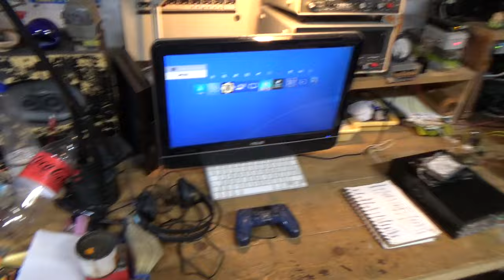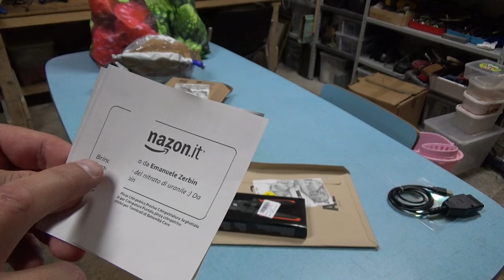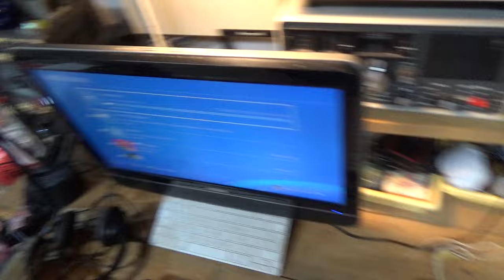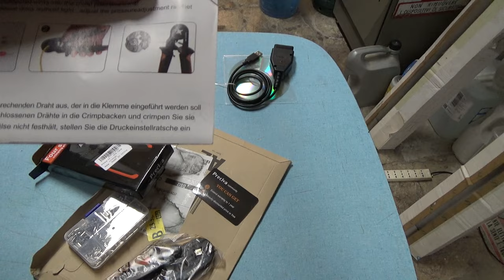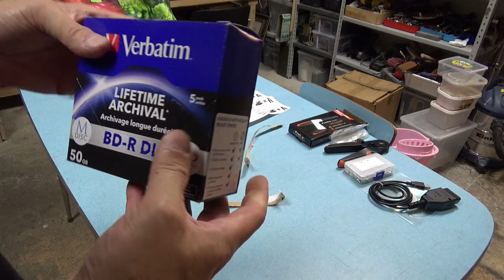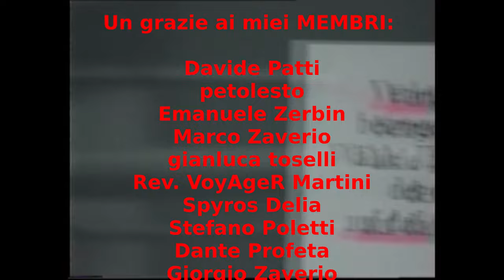Unboxing, Crimpatura e PERCHE' faccio video? Ecco qualcosa del 1992...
Apro alcuni pacchi domandandomi perche' faccio video su youtube.
La verita' e' che ho sempre girato video, e cosi' vi regalo dei frammenti di miei video del 1992. Ho tanta di quella roba... chissa' che non venga fuori un montaggio in futuro. CHISSA'...